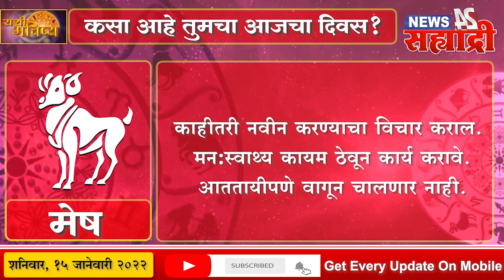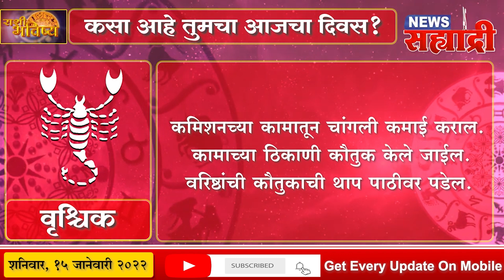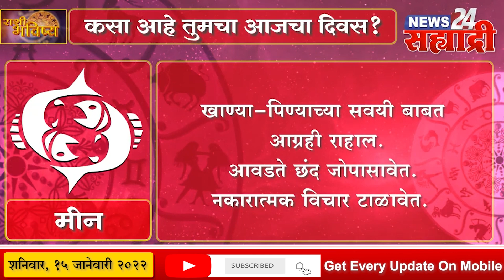सह्याद्री राशी भविष्य । पहा कसा असेल तुमचा आजचा दिवस?